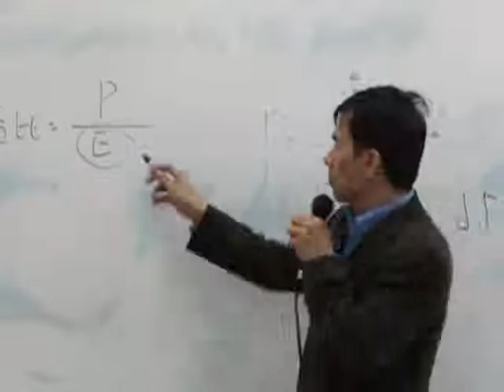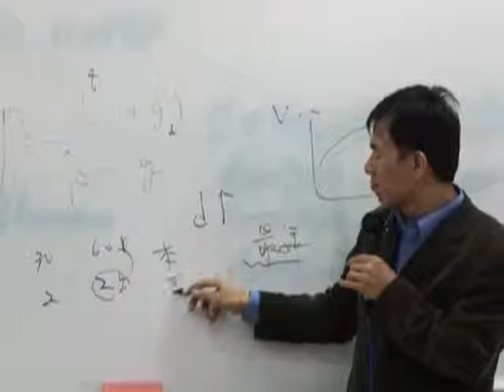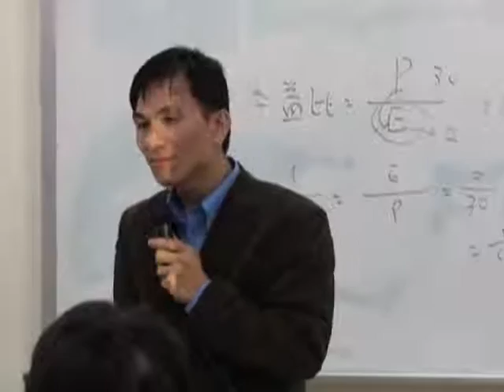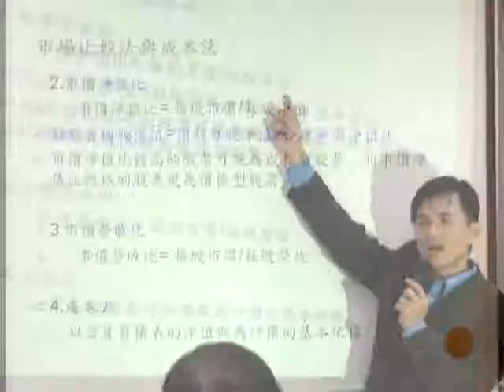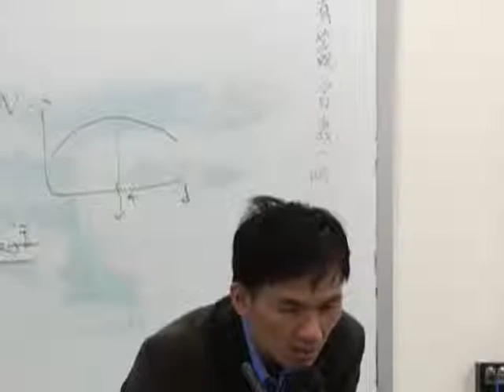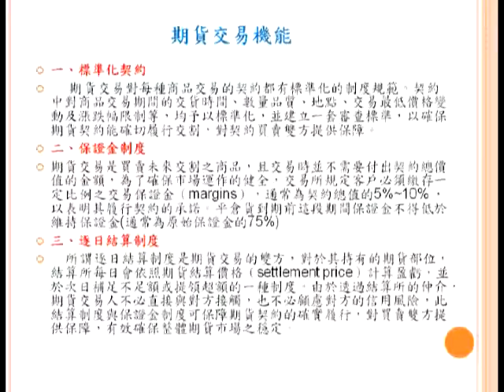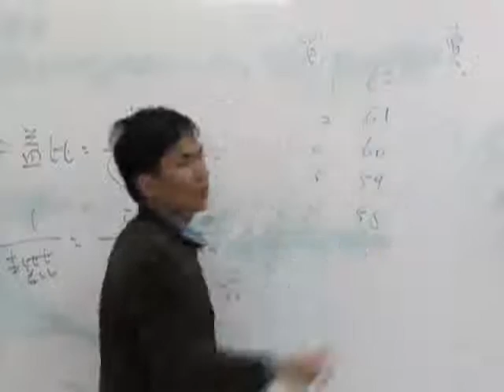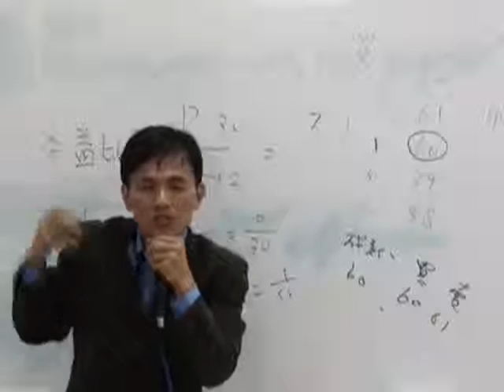投資決策-韓千山老師 (第7週)─3